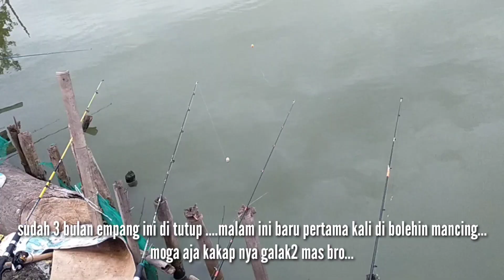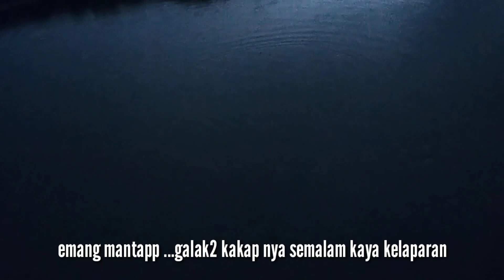AUTO PANEN !!! Mancing Di Tambak yang Sudah Di Tutup 3 Bulan....Kakapnya Galak bener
lokasi : Padek sawah luhur serang Banten
umpan : Udang hidup berani mati

jadi ceritanya tambak ini sudah di tutup 3 bulan karena yg punya nya lagi membuat saung plus menanam benih bandeng.
malam ini perdana dia memperbolehkan saya mancing. alhasil tarikan bertubi tubi dari ikan kakap. untuk yg moncel gak terhitung sobat...ok tonton aja video nya yah.